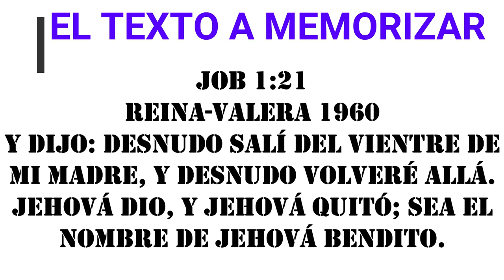EL RETO BIBLICO AT #43 JOB 1 - 15 CARLOS ALBERTO DIAZ